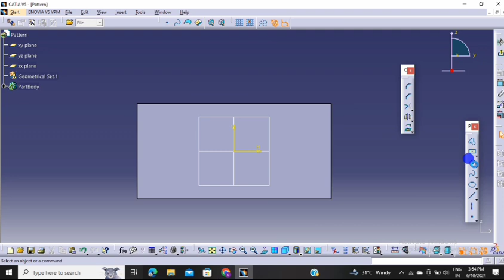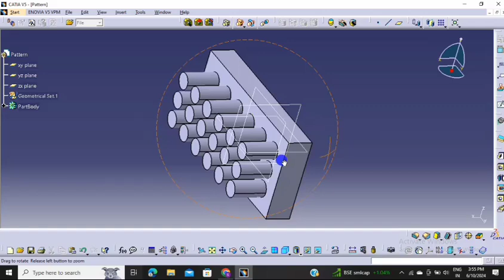💐Take your software skills to next level with PROFENAATECHNOLOGIES PVT.LTD💐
💐GREETINGS FROM PROFENAA TECHNOLOGIES💐
 🎉 DIPLOMA &  MASTER DIPLOMA ONLINE CLASSES  🎉
 🎉 we are providing industrial training for various departments like :
Mechanical engineers
Civil Engineers
Computer science/IT
EEE
ECE
Arts and Multimedia
Accounting
Core technologies
Now we are providing courses with 30% offers
 (don't miss this offer) 🎉
➡Both Online & Offline Classes available now
Add a new dimension to your career
➡What You Get?👇
👉Certification
Don't miss the chanc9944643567 a career in your desired field!